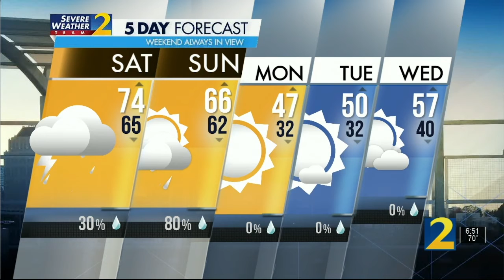WSB-TV Severe Weather Coverage New Year's Eve 2021